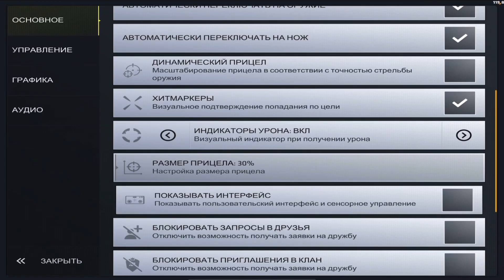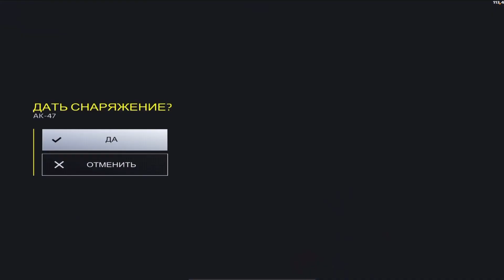FULL WARPAINT 2022 LUCKYSPIN OPENING🤩🔥 Critical Ops//Критикал опс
🔹My device: IPad Pro 2021, 12.9 inches
🔹My settings:
Aim sensitivity X: 4.4
Aim sensitivity Y: 1,8
Scoped in sensitivity: 130%
Fire button aim sensitivity: 100%
Aim acceleration: 15%
Aim assist: 100%